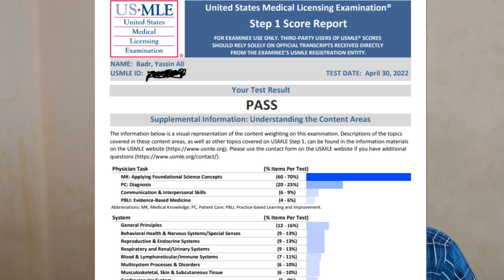How to take an exam while fasting in Ramadan(My USMLE step 1 experience)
To join the coolest USMLE course ever created: ybmedicaleducation.com

In this video, I talk about how to take the USMLE step 1 exam while fasting in Ramadan, how I got my results, and how I did during my blocks.